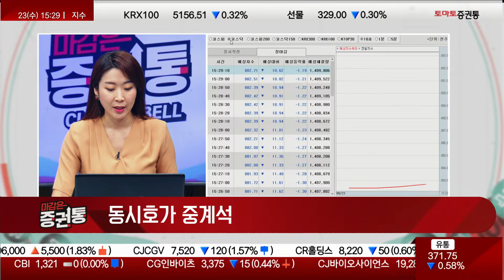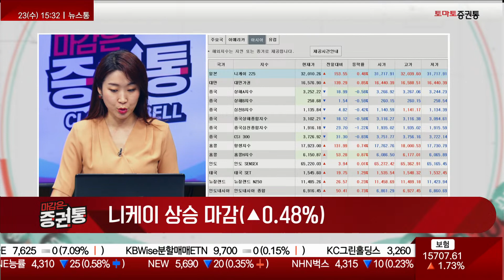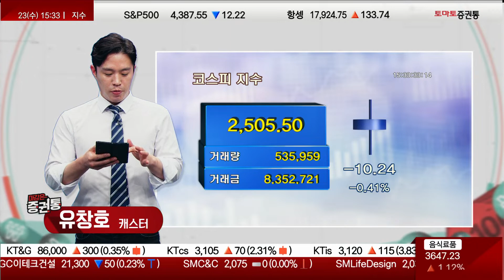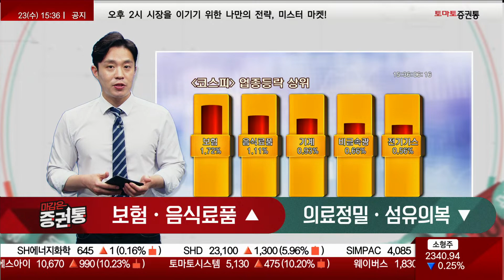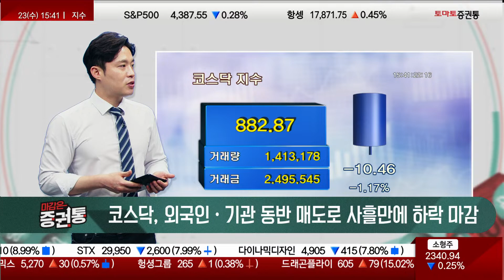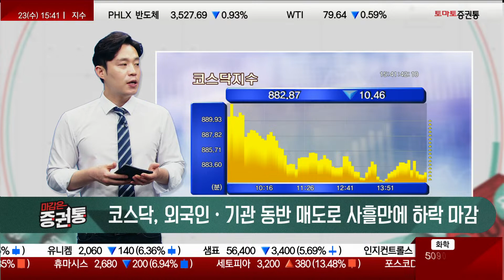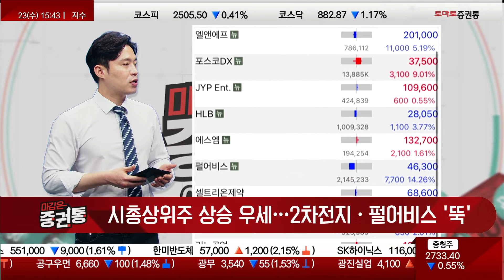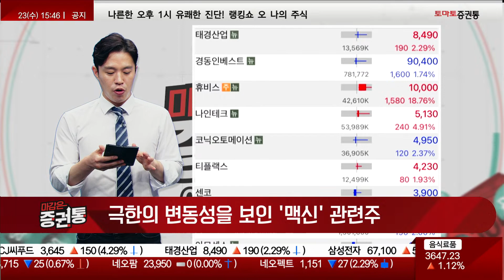오염수 방류 & 초전도 & 맥신 & 양자컴퓨터 [마감 시황]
마감은 증권통
진행 : 유창호
코스피 개인만 사들이며 사흘만에 하락 마감
코스닥 외국인·기관 동반 매도로 사흘만에 하락 마감